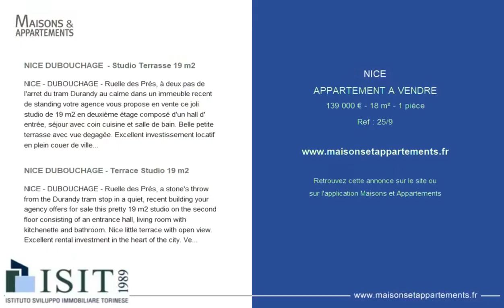NICE - APPARTEMENT A VENDRE - 139 000 € - 18 m² - 1 pièce(s)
Référence : 25/9

NICE DUBOUCHAGE  - Studio Terrasse 19 m2

NICE - DUBOUCHAGE - Ruelle des Prés, à deux pas de l'arret du tram Durandy au calme dans un immeuble recent de standing votre agence vous propose en vente ce joli studio de 19 m2 en deuxième étage composé d'un hall d' entrée, séjour avec coin cuisine et salle de bain. Belle petite terrasse avec vue degagée. Excellent investissement locatif en plein couer de ville. Tres bon etat. Possibilité meublé.

NICE DUBOUCHAGE - Terrace Studio 19 m2

NICE - DUBOUCHAGE - Ruelle des Prés, a stone's throw from the Durandy tram stop in a quiet, recent building your agency offers for sale this pretty 19 m2 studio on the second floor consisting of an entrance hall, living room with kitchenette and bathroom. Nice little terrace with open view. Excellent rental investment in the heart of the city. Very good state. Possibility furnished.

Cette annonce vous est proposée par l'agence ISIT FRANCE

|2469981|